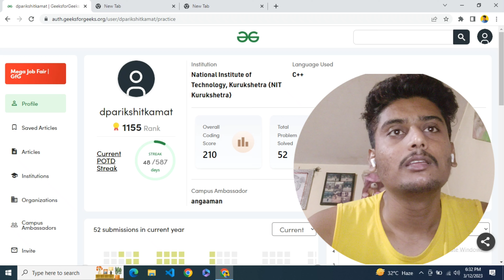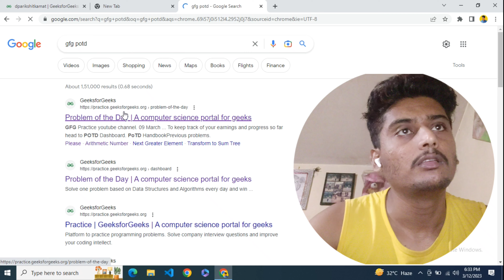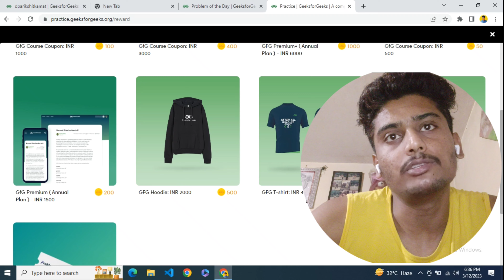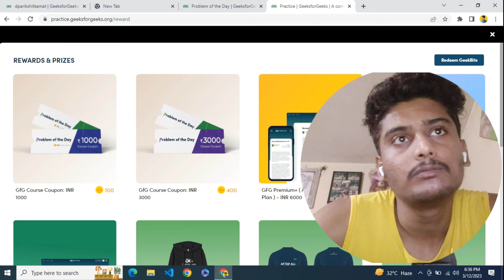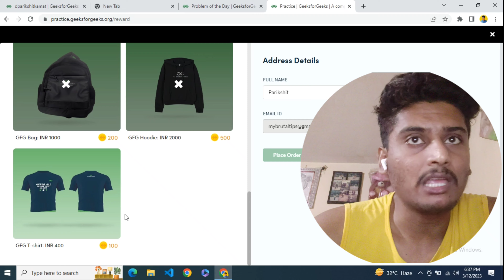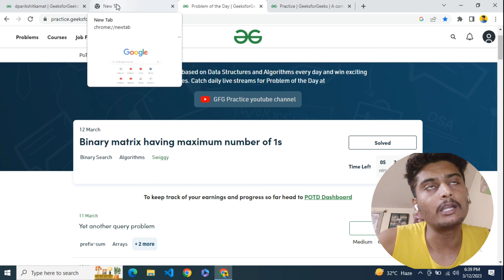How to redeem GeeksforGeeks Goodies for Free of Cost 🔥 | GFG POTD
This video redirect you to redeem the geeksforgeeks T-shirt for free of cost, you just have to fill your details and get it.

Geeksforgeeks potd serves daily DS and Algo exercises and additionally they provide the real interview questions from Amazon, Meta, Facebook, Google, AMD, HCL, Tech Mahindra and many more.

Solve the questions on daily basis and earn the geekbits.

Video Contents:-
0:00 The KeepTrackin Introduction
0:40  Geeksforgeeks Website
2:12 Geekbits tricks
2:47 GFG Goodies
4:21 Fill your address details
5:29 Successful order GFG T-shirt
5:55 Thanks!

QUERIES SOLVED:
▪  How to redeem GeeksforGeeks Goodies for Free of Cost 🔥😍

▪  GFG POTD

▪  Geeksforgeeks tshirt

▪  Geeksforgeeks goodies

▪ Geeksforgeeks goodies free of cost

▪  Geeksforgeeks goodies and prizes

▪  Geeksforgeeks free of cost

▪  Geeksforgeeks goodies and free free free

▪  Geeksforgeeks goodies and ds and algo

▪  Geeksforgeeks Ds and Algo interview Questions

▪  Geeksforgeeks Ds and Algo interview Questions and goodies

▪  Geeksforgeeks Ds and Algo easy

▪  Geeksforgeeks Ds and Algo interview Questions practice

Best Quality Studio Gears Link👇

▪ Canon M50 Camera

▪ Mic (Boya BYM1)

▪ Digitek Tripod

▪ Black Background

▪ Green Background

▪ Background Stand Kit

▪ Digitek 18” Ring Light

▪ StudioLight Godox SL60 60W

✨ Tags ✨

GFG POTD,Geeksforgeeks tshirt,Geeksforgeeks goodies,Geeksforgeeks goodies free of cost,Geeksforgeeks goodies and prizes
,java,kotlin,flutter,how to become an android developer, college students,android development course,android app development tutorial for beginners, app icon, android icon, gfg, gfg POTD, ds, algo, amazon

▪  GFG POTD

▪  Geeksforgeeks tshirt

▪  Geeksforgeeks goodies

Links included in this description might be affiliate links.If you purchase a product or service with the links I provide I may receive a small commission.There is no additional charge to you!